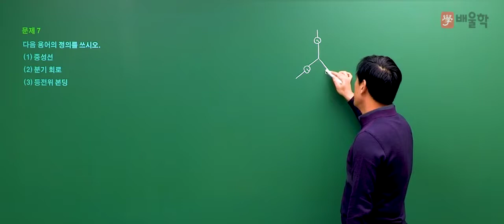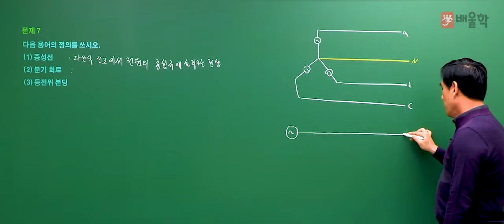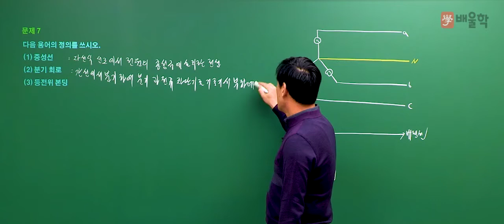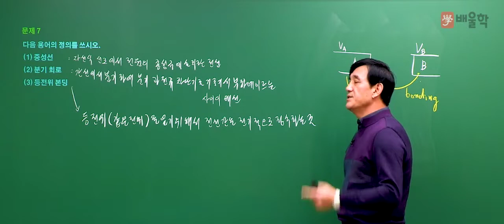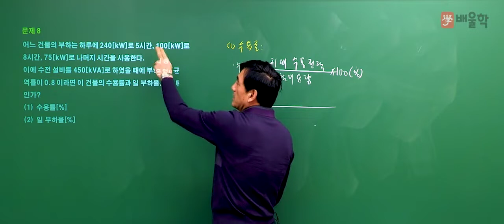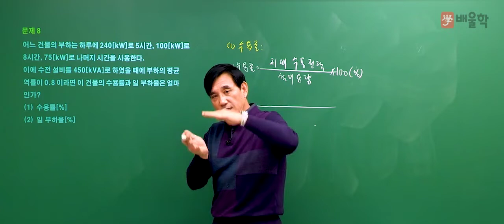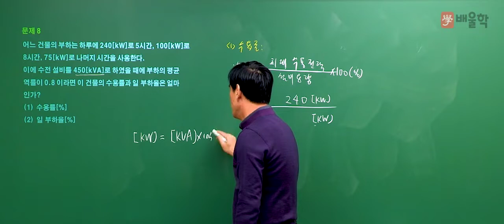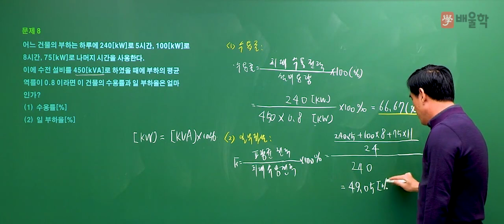[전기기사 실기] 2018년 3회 실기 필답형 기출 해설 / 단답. 문제7번~8번 - 윤석만 기술사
[전기기사 2018년 3회 실기 필답형 기출 해설 / 단답. 문제7번~8번 - 윤석만 기술사]

2018년 전기기사 제 3회 실기 기출 문제

전기기사인강, 전기기사일정, 전기기사합격률, 전기기사응시자격, 전기기사시험일정, 전기기사과목, 전기기사시험, 전기기사접수, 전기기사학원, 전기기사기출문제, 전기기사취업, 2018전기기사합격률, 전기기사필기기출문제, 전기기사필기과년도, 전기기사시험시간, 전기기사과년도, 전기기사책, 전기기사인강추천, 전기기사자격, 전기기사전기공사기사, 전기기사실기과년도기출문제, 전기기사공부법, 전기기사원서접수, 전기기사공부순서, 전기기사신청, 전기기사관련학과, 전기기사독학, 전기기사전기산업기사, 전기기사시험과목, 전기기사실기과년도, 전기기사무료강의, 전기기사기출, 전기기사필기과목, 전기기사한번에합격하기, 전기기사교재, 전기기사시험접수, 전기기사필기접수, 전기기사준비기간, 전기기사한달, 전기기사실기합격률, 전기산업기사전기기사, 전기기사필기한달, 전기기사필기책, 전기기사필기신청, 전기기사필기시험, 전기기사합격후기, 전기기사책추천, 전기기사카페, 전기기사필기시험일정, 전기기사문제, 전기기사실기인강, 전기기사시험자격, 전기기사실기후기, 전기기사무료인강, 전기기사합격수기, 전기기사강의, 전기기사동영상, 전기기사과년도문제